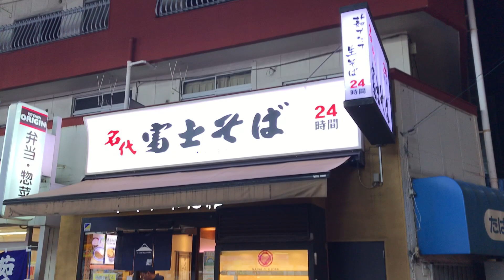【関東ローカル】富士そばでアツアツの鍋焼きうどんを食べる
グツグツしている鍋をサーブされます
寒い冬に最高すぎる1杯です

本当は金町店に鍋焼きほうれん草カレーうどんを食べに行ったのですが販売を終了していたので綾瀬店に移動してきました
気になる店舗限定メニューや期間限定メニューは見つけたらすぐに食べに行かないとですね